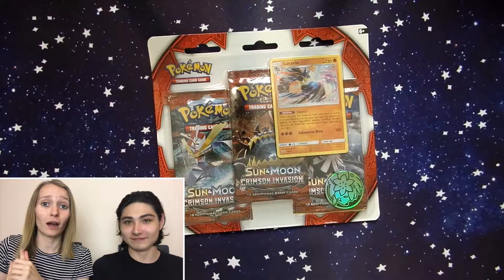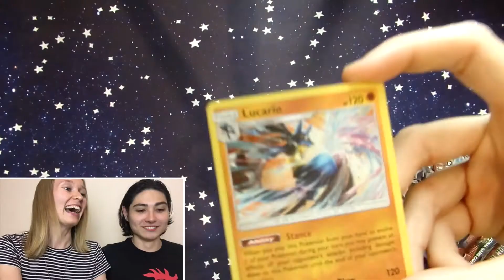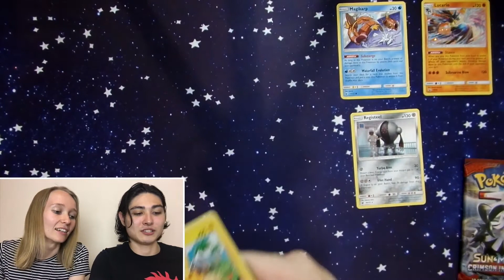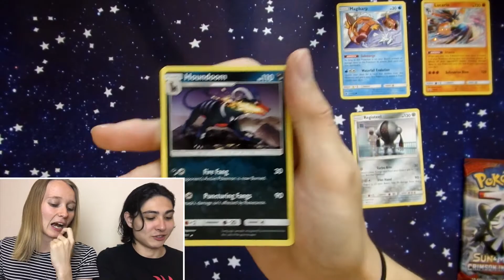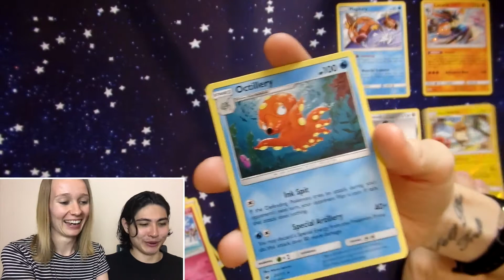CRIMSON INVASION 3-PACK BLISTER! | Kyukon & Koiking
Let us know what you want to see from us!